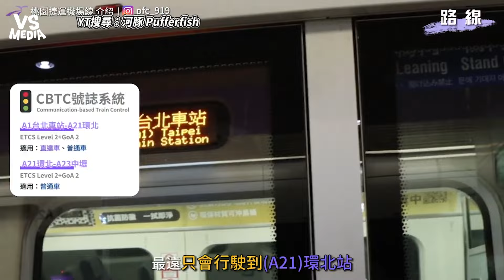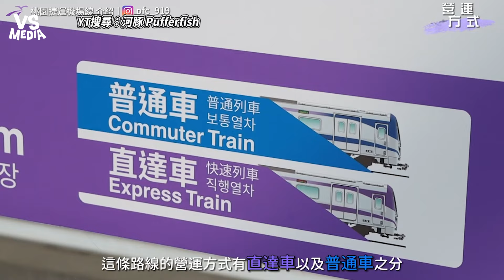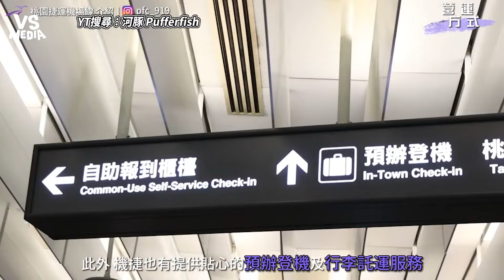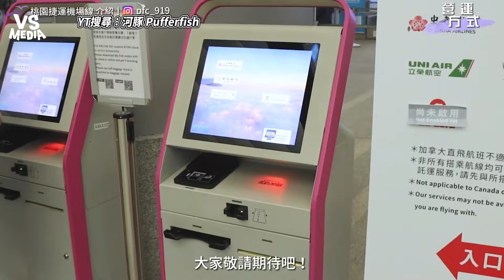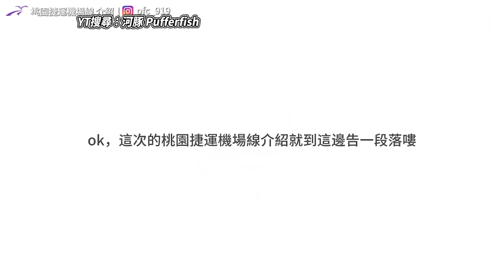桃園捷運機場線發展史&介紹 未來將成為台北最長捷運線！ ｜VS MEDIAｘ@河豚Pufferfish